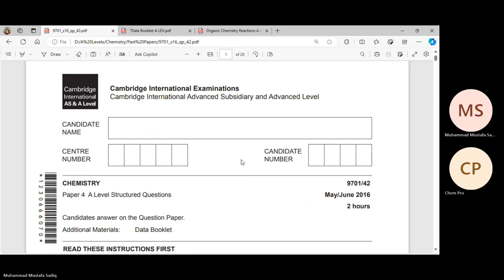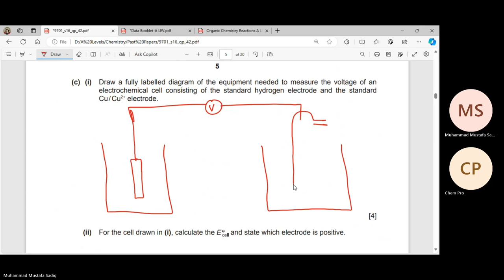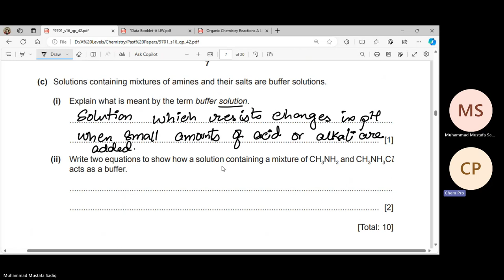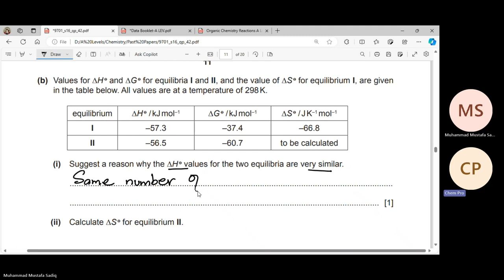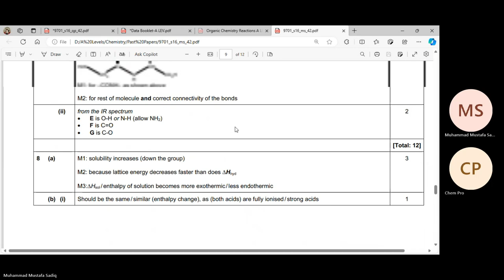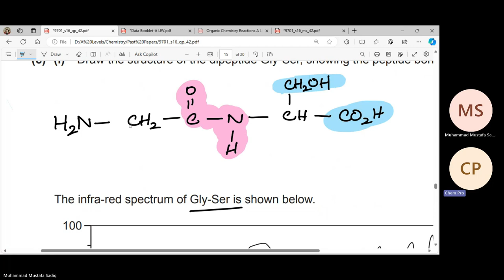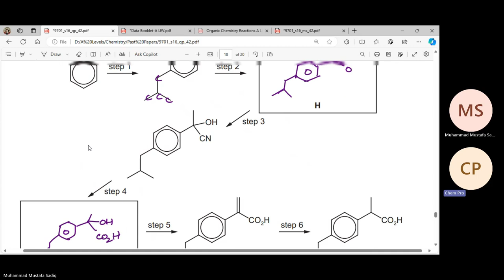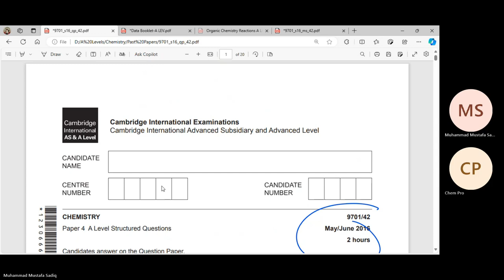9701/42 May June 2016 | Past Papers | A Levels